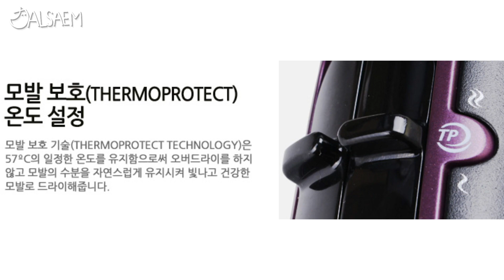NO! 광고!!❤️녹았던 머리도 살려낸 탈색모 관리법!! [헤어케어 제품 추천]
오늘은 드디어!!! 수 많은 구독자분들이 요청하셨던!!!
탈색모 관리하는 법을 가져왔습니다!!!ㅎㅎ
다 제 돈주고 구매해서 매일 사용하는 제품들만 들고왔어요!!!

제품정보는 “파트너스 활동을 통해 일정액의 수수료를 제공받을 수 있음"

1. 박준뷰티랩 LPP단백질 트린트먼트

3. 탱글엔젤 오리지널

5. 유닉스 프로 스타일 디지털 고데기 UCI-B2020